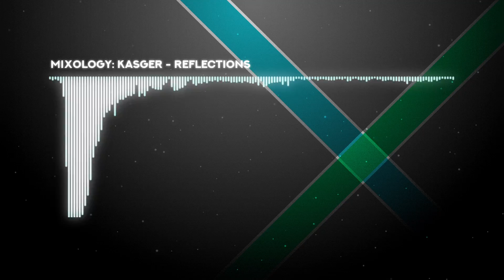Mixology: Kasger - Reflections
Also give us a like on out Facebook page to be updated when a new video is released

This music does not belong to me and is property of their respective authors.
The video is purely fan made for the enjoyment of others.